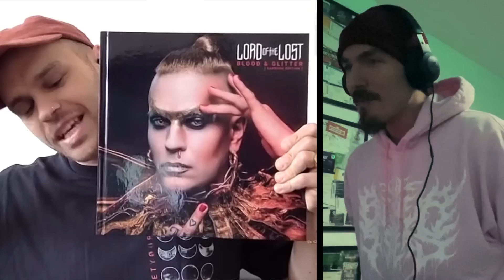Pi von Lord of the Lost über den ESC, Diversität und Kommentare aus dem Netz | Interview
►Lord of the Lost im Internet◄